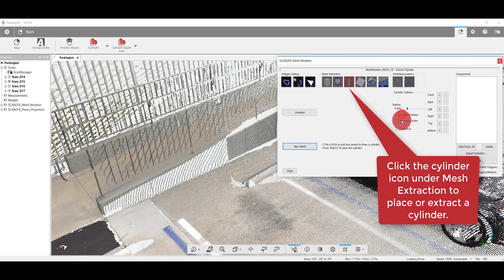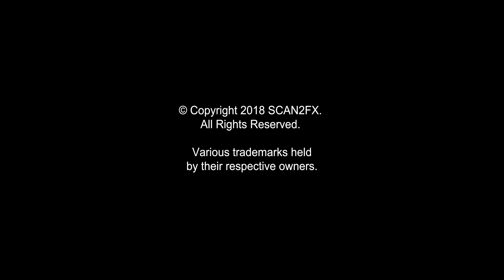SCAN2FX TUTORIAL: Extract primitives from point clouds - cylinders (railings/poles/pipes/etc.)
This tutorial explains how to place or extract cylinder primitives based on a point cloud with SCAN2FX Mesh Modeler. The example showcases  how to create cylinders for a railing.

SCAN2FX Mesh Modeler can export the resulting mesh structures straight as OBJ mesh, or alternatively as native primitives to Maya  (with the optional SCAN2FX Exporter for Maya).

SCAN2FX Mesh Modeler enables users to create polygons directly on top of the point cloud to fill holes in meshes or to create a simpler representation of part of a 3D scene. SCAN2FX Mesh Modeler also allows extracting shapes of planar surfaces with a range of unique settings.

SCAN2FX Mesh Modeler also allows meshing a region of your point cloud using unique SCAN2FX algorithms to capture hard edges. The meshing toolset allows marking different regions with different settings, and batch meshing them during export.

SCAN2FX Mesh Modeler also has capabilities to extract or place primitives such as boxes, cylinders, spheres or planes, place locators and extract particle systems.

Features:
• Create polygons on the point cloud to fill holes in scans or create simplified geometry.
• Move vertices into areas without point cloud.
• Extrude and bridge polygons.
• Survey planar surfaces and extract the shape.
• Approximate surfaces and assume straight corners e.g. to fill in walls with parts missing in the scan data.
• Extract boxes based on the point cloud.
• Extract or place cylinders e.g. for railings or poles.
• Extract spheres based on the point cloud.
• Compute a fitting plane e.g. to establish a ground plane.
• Extract and sample particle systems for special effects.
• Place locators as reference points.
• Export resulting data as Wavefront OBJ.

• With SCAN2FX Exporter for Maya: export faces, certain primitives, locators, and particle systems as native Maya objects

Note: For native Maya export (instead of just OBJ), users will also need the SCAN2FX Exporter for Maya module.